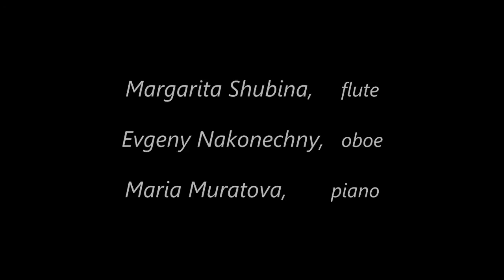Franz Reizenstein "Trio in A" for flute, oboe and piano I. Allegro Tranquillo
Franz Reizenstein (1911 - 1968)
"Trio in A" for flute, oboe and piano (1949)   I. Allegro Tranquillo
Margarita Shubina, flute
Evgeny Nakonechny, oboe
Maria Muratova, piano